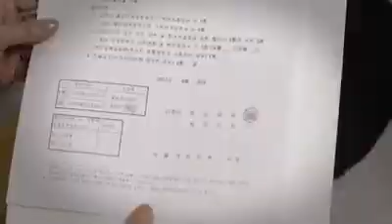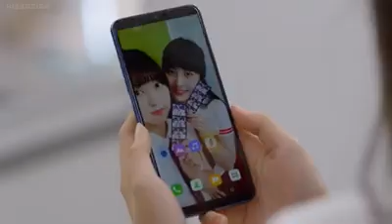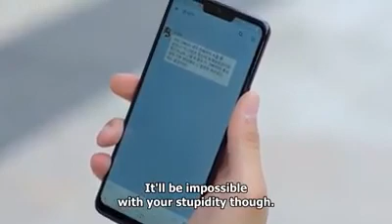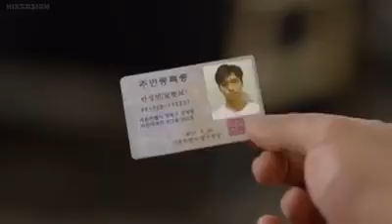SWEET REVENGE NOTE 2 episode 7.1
and I'll upload all episode today 😊